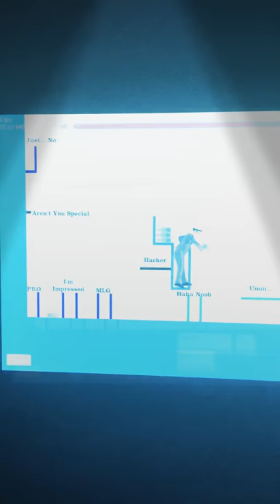I really am the one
I do the actual impossible